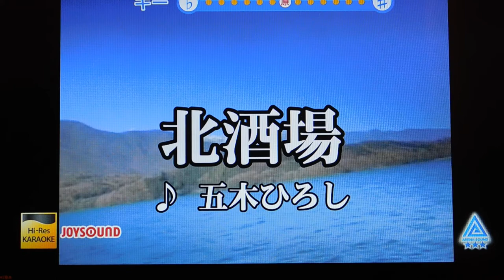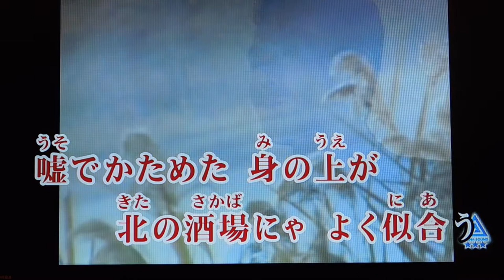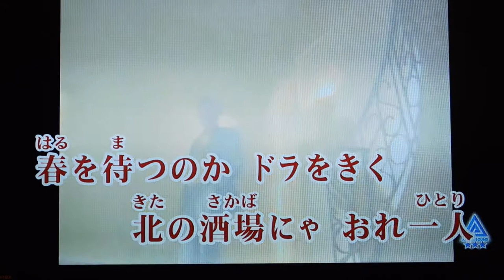masatoshi 🎤 北酒場♬ 加賀🎼♫ 五木ひろし 🎼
masatoshi nasu 🎤 北酒場♬